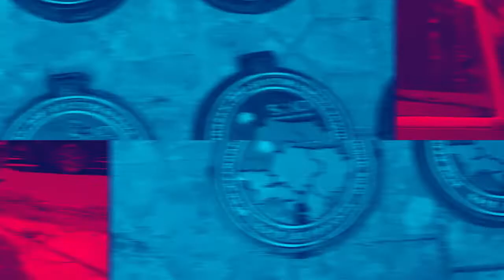Karet Peredam Getaran | Karet Anti Vibrasi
Karet peredam getaran atau karet anti vibrasi adalah salah satu perlengkapan yang sangat dibutuhkan pada berbagai industri, karena karet ini akan membantu mengurangi getaran yang berlebihan. Selain meredam getaran, karet anti vibrasi dapat pula meredam suara keras.

Karet peredam getaran / karet anti vibrasi banyak dijumpai pada mesin-mesin di pabrik, mesin pada kendaraan seperti mobil, truk, mesin rumah tangga dan lain-lain.

Karet peredam getaran / karet sangatlah berguna untuk mencegah atau memberikan solusi pencegahan kerusakan yang lebih parah lagi.

 Informasi selengkapnya mengenai produk, harga, dan juga pemesanan,  silahkan klik link dibawah ini: